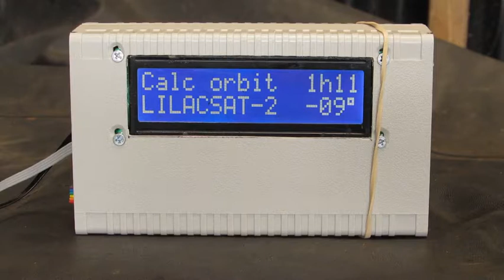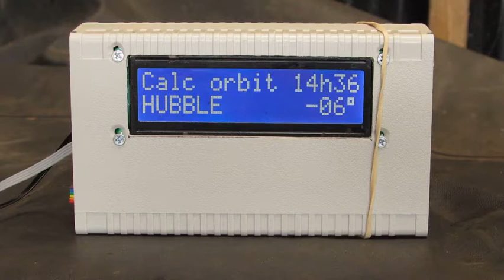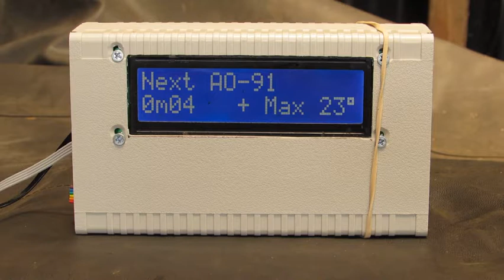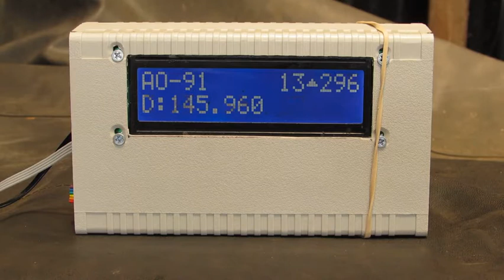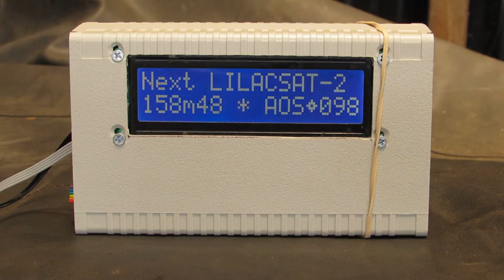SatClock430 demonstration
The Satclock going about its business...

0:00 - power-up, initial acquisition-of-signal/AOS calculations
2:29 - Amsat AO-91 appears above the horizon (note the alarm...)
5:28 - AO-91 LOS

This runs on a MSP430F5510 CPU (Olimex "EasyMSP" hardware), with GPS and LCD modules to keep it company. Orbital modelling is done with single-precision floating-point, and atan() is approximated, however it still produces timing, azimuth, and elevation results within a degree or two when done with double-precision math. I'll eventually post the code online.

Unfortunately, a bird came along and started break-dancing on the roof of the shed...